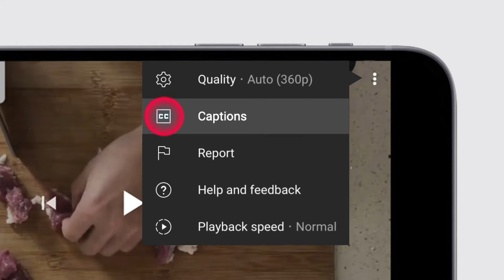【潤滑清香】蒸蛋 Steam Egg [中/英/印 Subtitle]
蒸蛋 / 蒸蛋 / Steam Egg / Telur Kukus

材料/Ingredients/Bahan
蛋/Egg/Telur                                                       4隻/只/pc(150毫升/ml)
水/Water/Air                                                       150毫升/ml
蒜油/Garlic oil/Minyak bawang putih             1茶匙/teaspoon/sendok teh